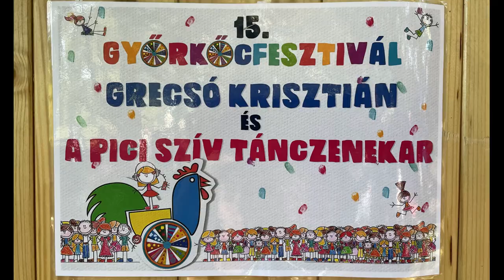Grecsó Krisztián és a Pici Szívek Tánczenekar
Szabó Ati barátommal nekiláttunk örülni. A Belefér egy pici szívbe kötet ürügyén. Ebből lett egy lemez, és egy gyönyörű gyerekprogam, zenével, tánccal, örömmel.
Részletek: grecso.hu
A videót Borz Berta készítette